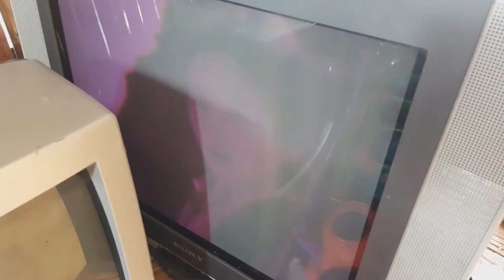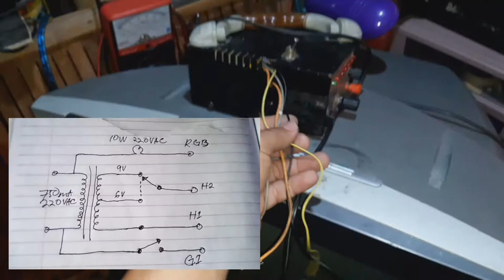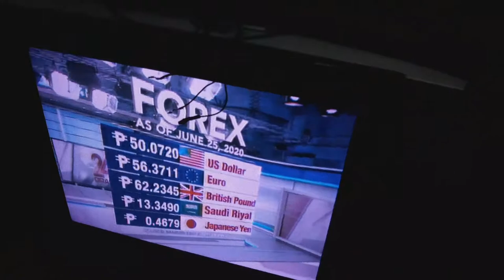Sony Triniton - redish picture how to fix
This video editor Apps. Made by KineMaster

If i have used in this video some Google Data (Images, Music, Clip Art and Short Videos etc.). So i give the Credit of the Respected Owners and thank you so much for providing the data.